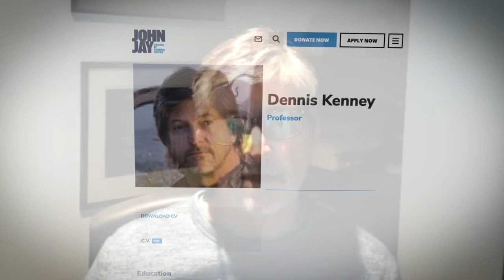Detroit officer’s dismissed manslaughter charge baffles police commissioners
36th District Court Judge Kenneth King dismissed all charges against Detroit police officer Juwan Brown, accused of involuntary manslaughter in the death of 70-year-old Daryl Vance.